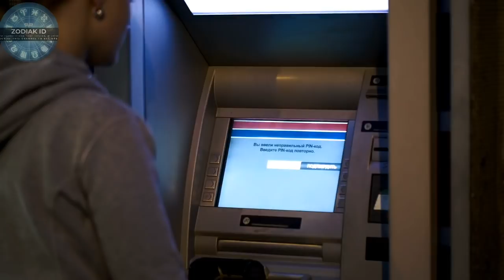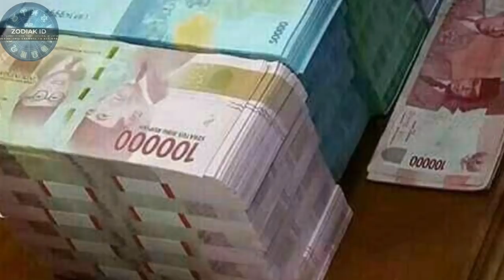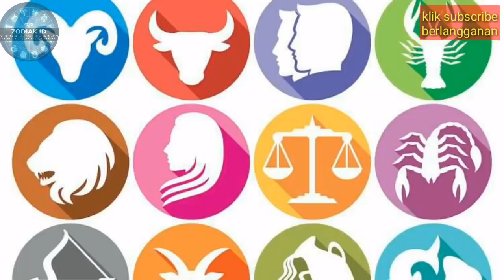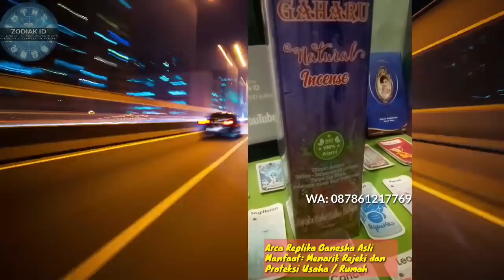ZODIAK YANG BERUNTUNG HARI MINGGU 20 JUNI 2021 LENGKAP DAN AKURAT ✅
12 Zodiak Ini Beruntung Hari minggu 20 juni 2021, Anda Termasuk? ⭐

Pesan Gaharu dan Benda Hoki Zodiak kamu: WA. 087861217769